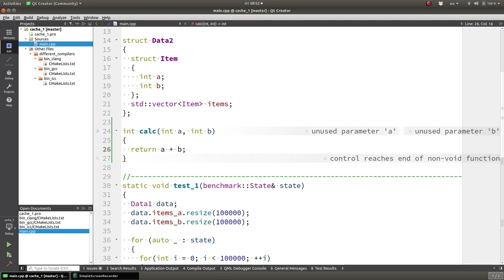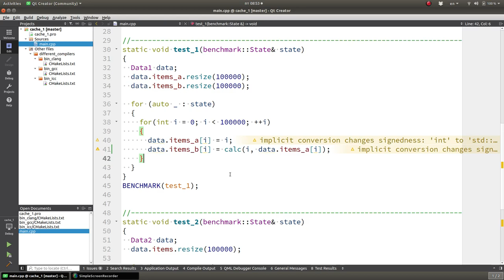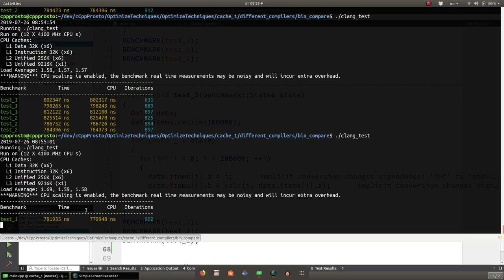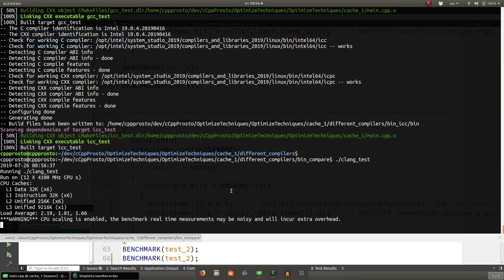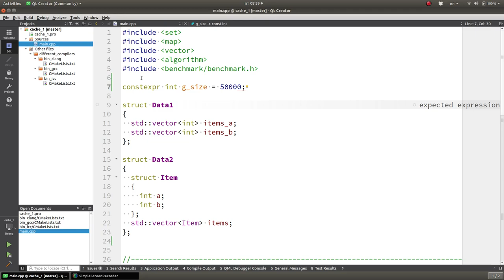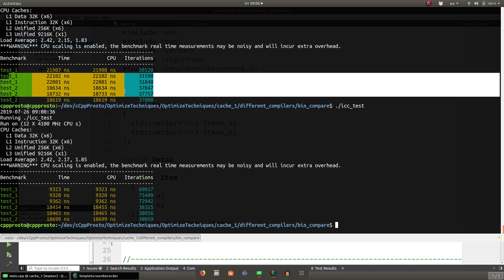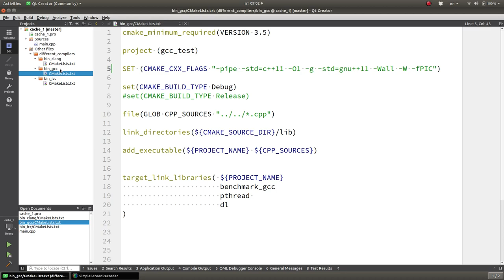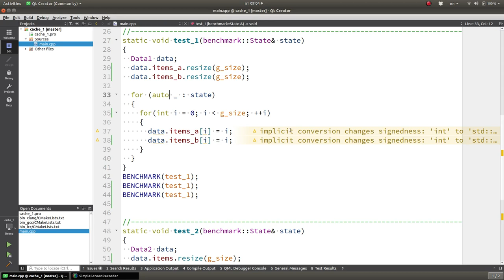Уроки С++. Изучай и оптимизируй! Советы С++. cache процессора